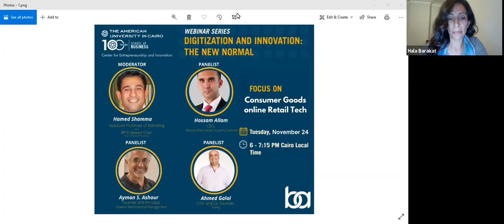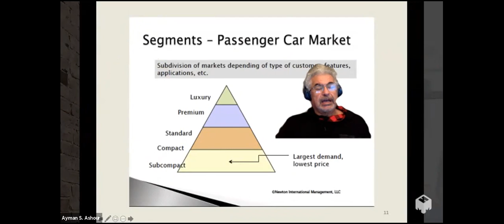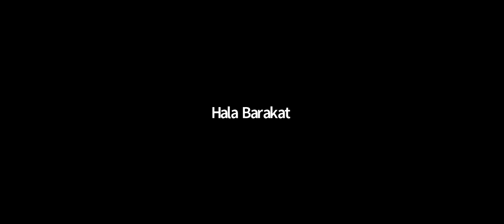#05 Consumer Goods Tech/Online Retail Webinar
Webinar Speakers
Aly Shalakny, Chairman, Cairo Angels
Hossam Allam, CEO Hassan Allam Asset Property Services and board member Hassan Allam Construction
Ahmed Galal, founder, Taskty
Moderated by
Hamed Shamma, associate professor of Marketing and BP Endowed Chair at the AUC School of Business

Tue, November 24, 2020